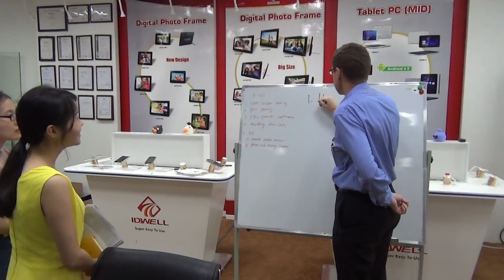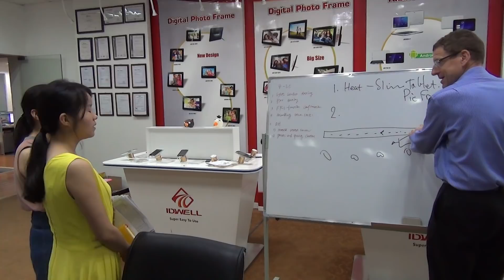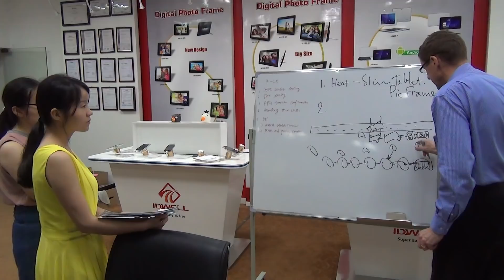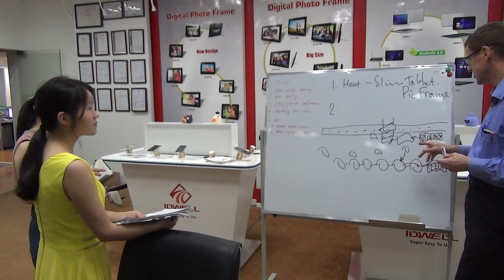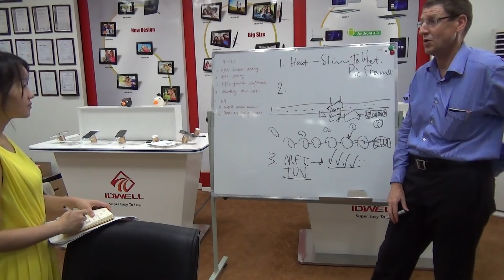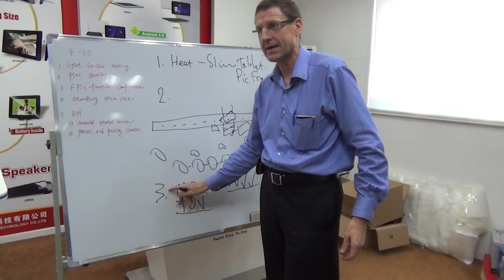Pro Bono Advice for a Smartphone Factory (16)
Here I provide pro bono advice for sales strategy, design and operations improvement at the end of my smartphone factory tour.